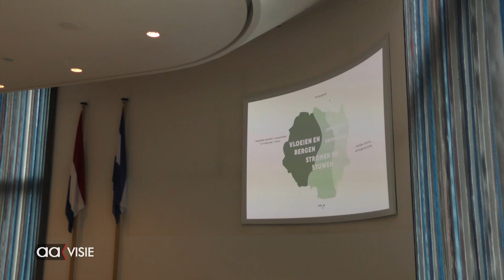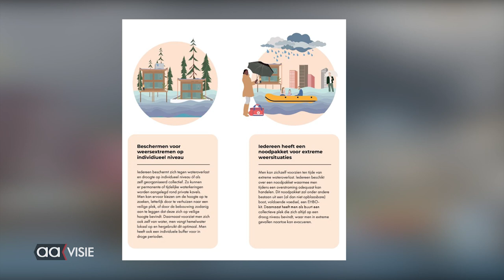Twentse stad van de toekomst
Een prikkelend vergezicht op de aan klimaatverandering aangepaste  steden in Twente.  Aanpassing van een stad aan het veranderende klimaat vergt een lange voorbereiding en een blik op de (verdere) toekomst. Over 50 jaar is er een reële kans dat klimaatzones meer dan 1000 kilometer naar het noorden zijn opgeschoven. Er zal sprake zijn van hittestress, sterk toenemende droogte en periodiek hevige regenval. Hier zijn onze steden niet op gebouwd.